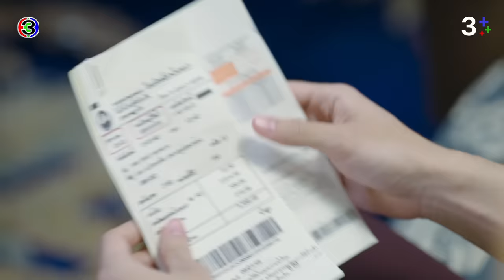FIN | เราอยากให้คุณเจออ้อมกอดแบบที่พวกเราได้เจอแล้ว | พรชีวัน EP.4 | 3Plus